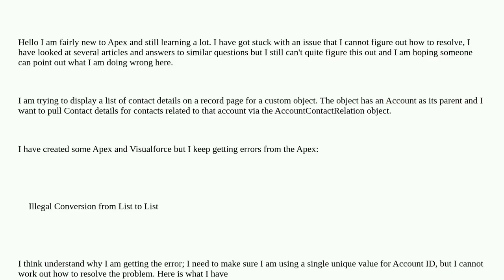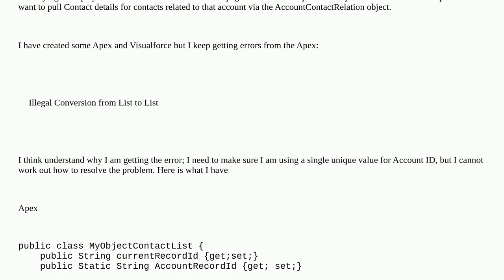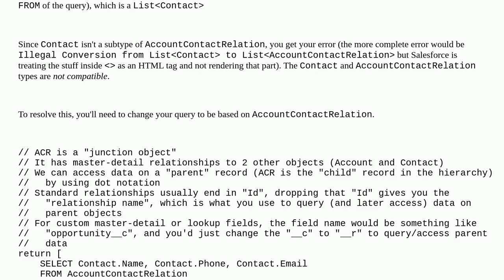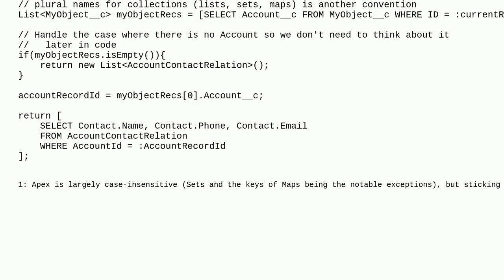How to query Contact details to display on visualforce page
A special thanks goes out to the community

  apex visualforce